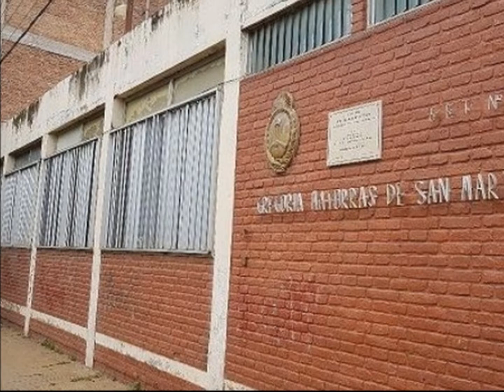E E T N° 23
Postítulo ESI: Proyecto destinatarios